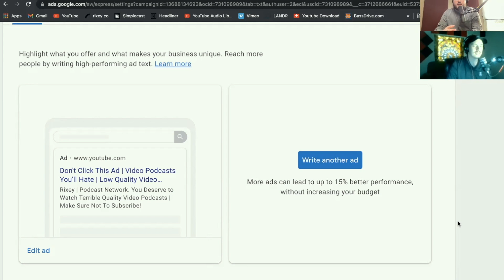We Made Satirical Google Ads For Our Business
We made two prompts for our Google Ads.

One was really risky and satirical. Will it work? Probably not.